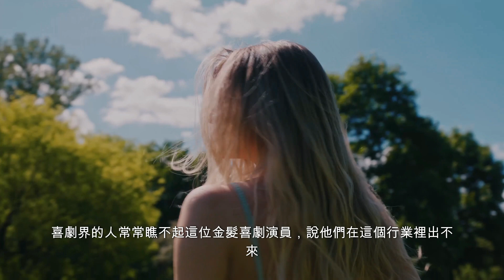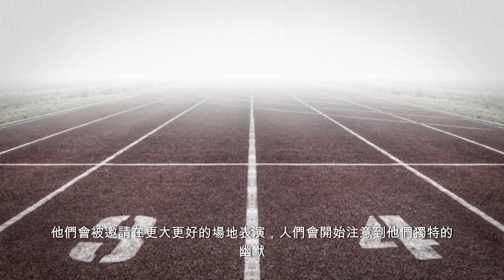被质疑是最弱的幽默系，爆笑金发反击强势夺冠，续写爆笑传奇！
今天我要挑戰自己，證明那些說我幽默感最差的評論家是錯的，看看我能不能用金髮的搞笑反擊贏得比賽！

有一位喜劇演員經常被稱為最弱的幽默系統，但我認為這是一個巨大的誤解。他們實際上是一位金髮喜劇天才，今天我將向您展示他們如何扭轉局勢並證明所有懷疑者都是錯的。

喜劇界的人常常瞧不起這位金髮喜劇演員，說他們在這個行業裡出不來。他們的同儕會嘲笑他們，說他們的笑話很陳舊，而且他們的表達很尷尬。就連批評家也會對他們不屑一顧，聲稱他們不具備做大做強的能力。但這位金髮喜劇演員並沒有讓這些影響他們。他們知道自己有獨特的風格，並且決心讓它發揮作用。

每次他們走上舞台，都會面對一片質疑的臉。人們會互相竊竊私語，想知道這位喜劇演員是如何在競爭如此激烈的行業中取得成功的。但這位金髮喜劇演員只是笑了笑，知道他們有一些特別的東西可以提供。他們開始講自己的笑話，一個又一個笑話，一個比一個更聰明、更詼諧。

儘管最初存在疑慮，這位金髮喜劇演員開始受到關注。他們會被邀請在更大更好的場地表演，人們會開始注意到他們獨特的幽默。當這位喜劇演員毫不費力地從一個笑話過渡到另一個笑話時，他們會敬畏地看著他，他們的時機和表演都無可挑剔。

隨著這位金髮喜劇演員的明星地位不斷上升，他們開始接到更大更好的演出的預訂。他們會與喜劇界的一些大牌明星一起表演，並與他們中最優秀的人競爭。即使是最嚴厲的人群也會嘲笑他們，人們也會開始以新的眼光看待他們。

但直到一個決定性的夜晚，這位金髮喜劇演員才真正證明了自己。他們走上舞台，自信四溢，演繹了一場將在未來幾年被人們銘記的演出。每一個笑話都讓人群緊張不已，大笑、歡呼。評論家大吃一驚，最終承認了這位喜劇演員的天才。從那一刻起，這位金髮喜劇演員被譽為冠軍，他們的名字被銘刻在喜劇史上。

回顧這位金髮喜劇演員的旅程，很明顯他們一直注定要成為明星。他們證明，只要努力、決心和獨特的幽默感，一切都有可能。

請在下面發表評論，讓我知道您對這位金髮喜劇演員令人難以置信的旅程的看法。如果您想查看更多喜劇傳奇人物，請務必單擊描述框中的鏈接，觀看另一個充滿歡笑和靈感的視頻！